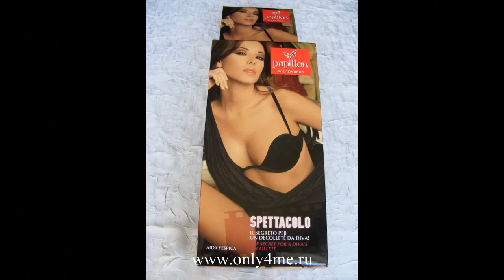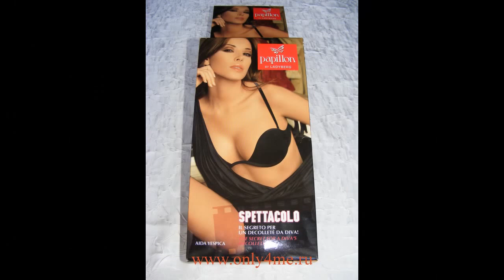Бюстгальтер Papillon Spettacolo P2400 .Интернет-магазин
Бюстгальтер Spettacolo P2400 на косточках с идеальной поддержкой бюста. Максимально открытая модель с отстегивающимися бретельками обеспечивает великолепное декольте.